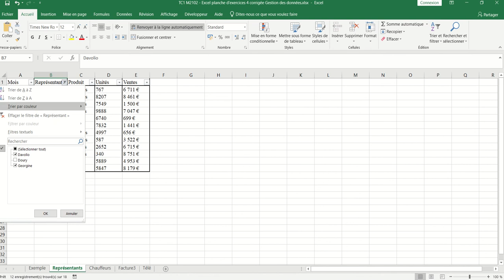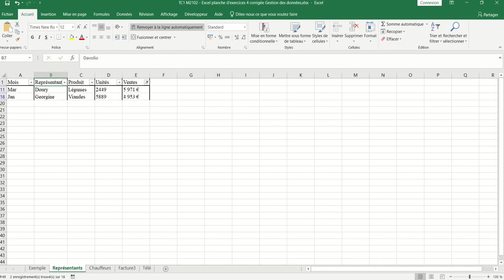XL04 - Excel 007 - Exercice sur les filtres feuille représentants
Exercice sur le tri et le filtre.